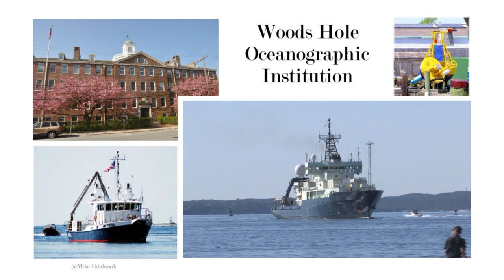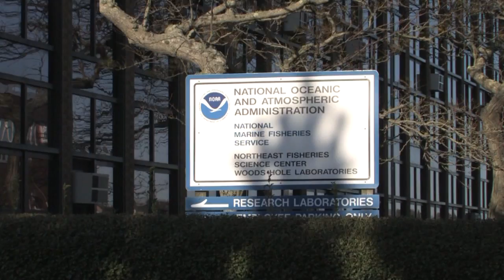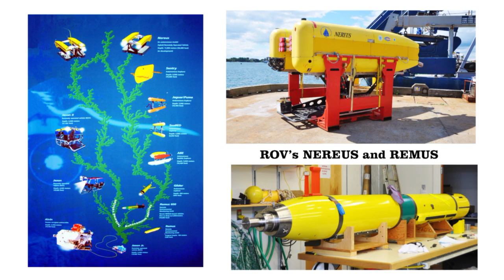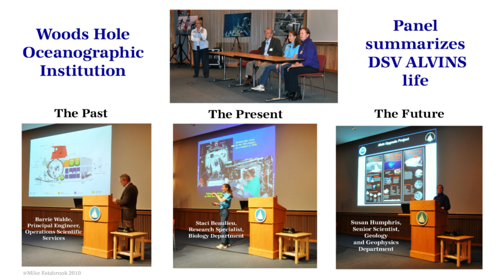Woods Hole Oceanographic Institution and Alvin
A look at Woods Hole and the return of the R/V Atlantis and DSV Alvin to the Woods Hole Oceanographic Institution